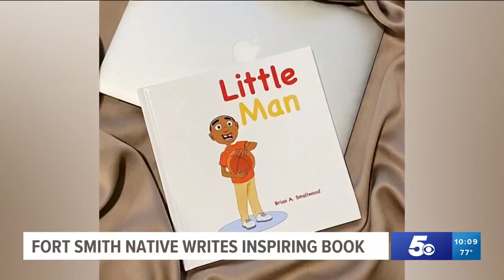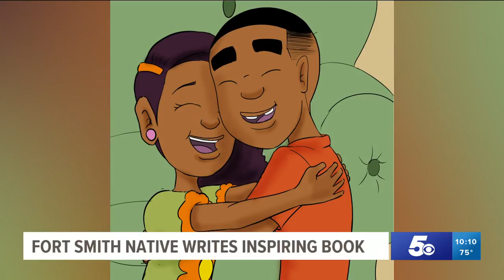Fort Smith native writes children's book to encourage young black boys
The author of "Little Man" says it's a book about encouraging young black boys to appreciate the skin they are in.